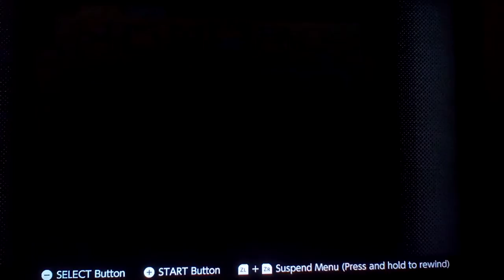Let's play SMW2: Yoshi's Island Part 10: Time To Find Some Missing Red Coins To Collect